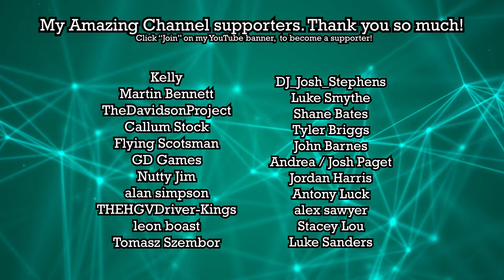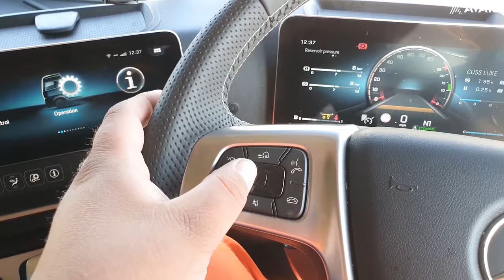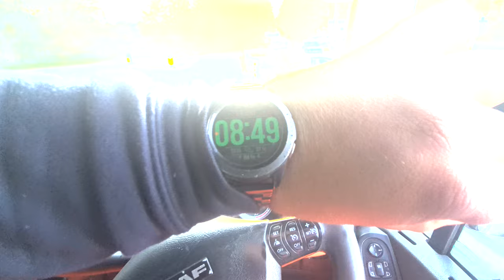How I Got My Black Eye